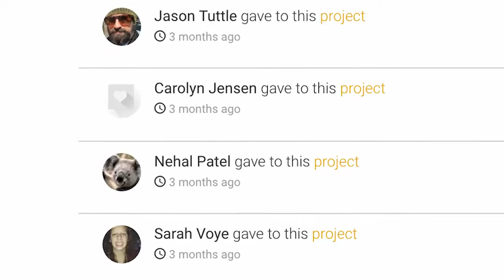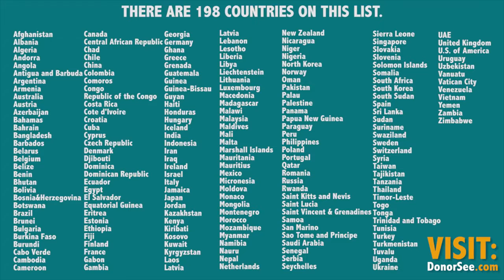Gret Glyer: Entrepreneur and Founder of DonorSee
Please enjoy my recent conversation with Gret Glyer, founder of DonorSee. Herein we discussed how he ended up in Malawi, launching DonorSee, Emily’s story, the value of $20, making things happen without petitioning others through ballot boxes, currency vs. wealth, how charity can be harmful, the most effective ways to create foreign aid, creating innovative peer-to-peer charity options, a Haiti disaster story, the awesome power of the internet and instant connections with people, how charity can do more harm than good to local economics in time of need, the Tom Woods $800 house, the harmful effects of TOMS free shoes, How Sweatshops Help The Poor Escape Poverty, Child Labor Helps Children in Poverty, How Does One Help The Poor, Is Capitalism Moral, Anarchists In Pakistan, Voluntaryist Japan, political euphemisms, Voting Is Begging For Stolen Goods, Virgil Vaduva: Founder of Cell 411, promoting Voluntaryism, and more!

"Everything the State says is a lie, and everything it has it has stolen." Friedrich Nietzsche

Danilo Bitcoin:
1QKRdF5K5hmo3p93cDYB77N5cj391oSXiE